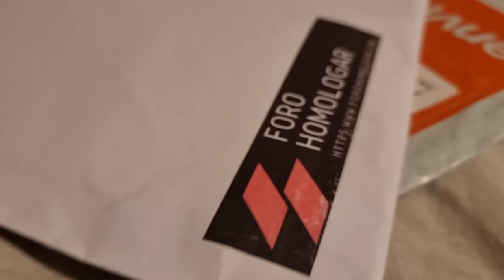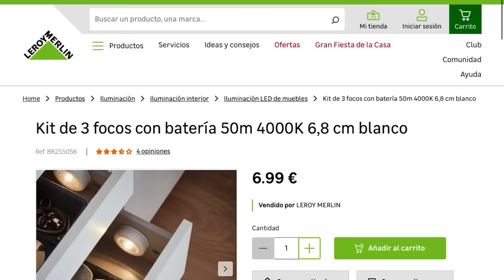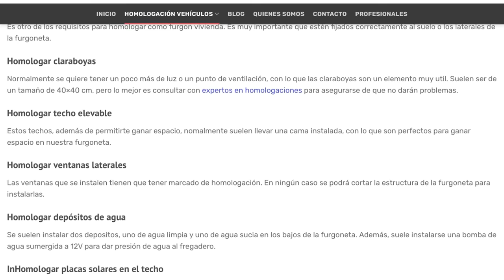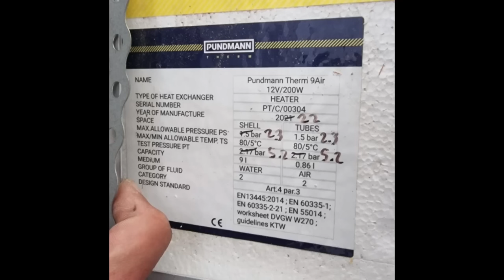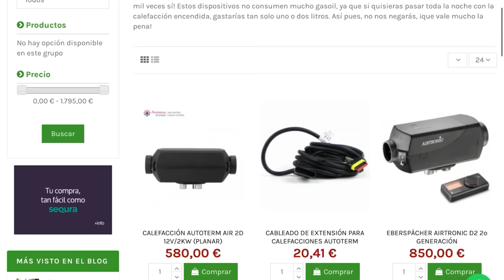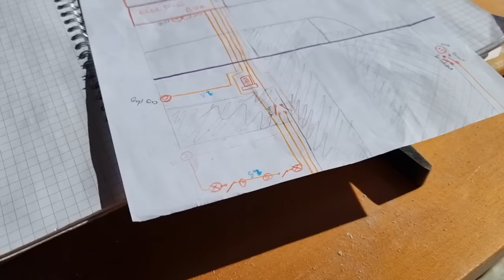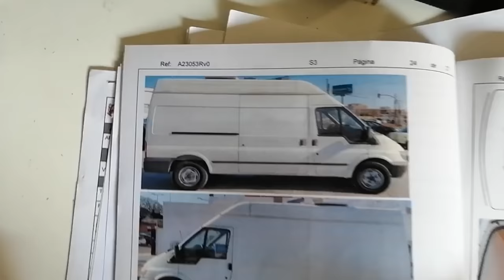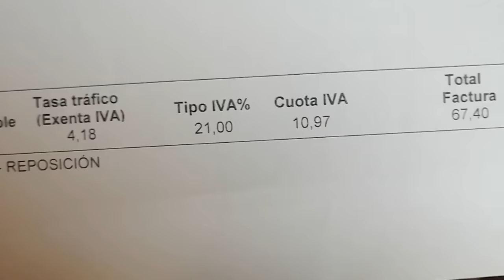¿ CAMPERIZAR FURGONETA CAMPER SIN HOMOLOGAR o CON HOMOLOGACIÓN ?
Un tutorial de homologación para novatos ! Es posible camperizar una furgoneta camper sin homologar , al igual que construir una camperizacion fija con homologación . En el vídeo de hoy os explicaré paso a paso todo lo que tenéis que saber sobre ambos tipos de camperizacion y el proceso de la homologacion de tu vehículo a un furgón vivienda.

Este paso era el que más me estresaba antes de ponernos a camperizar nuestra furgo camper, pero gracias a FOROHOMOLOGAR , que nos han ayudado en todo momento , el proceso de la homologación a sido más fácil de lo pensado. Aquí tenéis un 5% descuento si queréis homologar vuestro vehículo con ellos !

♨️NUEVA CALEFACCIÓN ESTACIONARIA HOMOLOGABLE BARATA X 250€ ( y con 20€ descuento usando código LARA)

Se que es un vídeo bastante largo , pero hay mucha información que abarcar. Me parece importante hablar de ambos tipos de camperizaciones , para que sepáis que cosas se pueden hacer sin necesidad de homologar tu furgoneta camper , y cuales son los requisitos obligatorios para poder pasar la homologación en la itv.
Espero que este vídeo os saque de dudas en lo que puedes instalar , que cosas necesitas para aprobar la homologacion , boletines de gas, boletín de electricidad , placa solar fija , etc . Y como siempre explicado de forma simple y fácil de entender :)

Tiempos
00:00 Introduccion al proceso de la homologacion
03:52 Como camperizar sin necesidad de homologar
10:05 Como homologar una furgoneta a un furgon vivienda
31:03 Papeleo , toda la documentacion necesaria para homologar en España